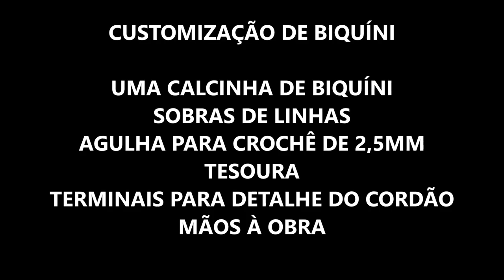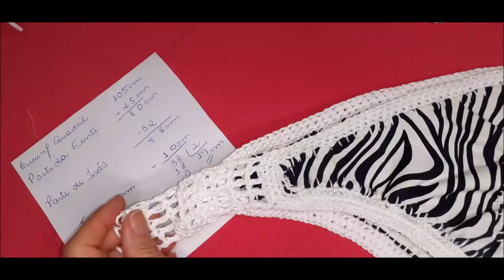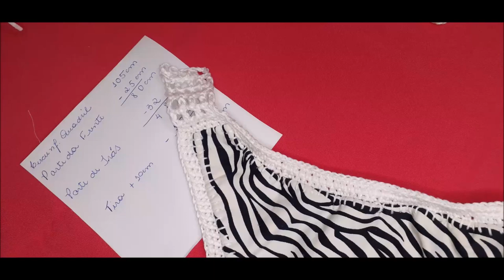CALCINHA DE BIQUÍNI linda transformação de uma calcinha de biquíni em nova❤❤apaixonada❤❤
NÃO JOGUE MAIS FORA AQUELAS CALCINHAS DE BIQUÍNIS QUE O ELÁSTICO ESTÁ LARGO, TRANSORME-AS  EM NOVAS, SEGUINDO O PASSO PASSO DESSE VÍDEO.

MATERIAIS UTILIZADOS
UMA CAÇINHA VELHA DE BIQUÍNI
SOBRA DE LINHA PARA CROCHÊ QUE TIVER E DA COR QUE COMBINE COM SEU BIQUÍNI
AGULHA PARA COSTURA E TESOURA

AMIGOS E AMIGAS
NÃO ESQUEÇA DE SE INSCREVER AQUI NO MEU CANAL
DEIXAR UM JOINHA SE GOSTOU
ATÉ A PRÓXIMA VÍDEO AULA SE DEUS QUISER